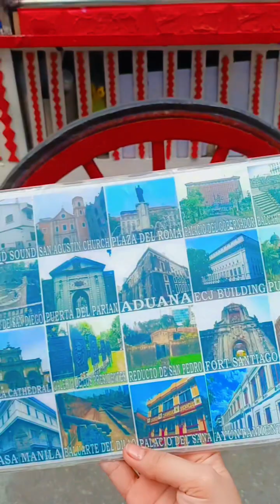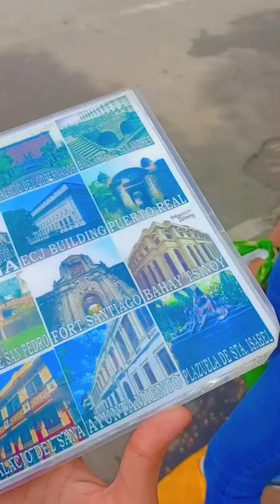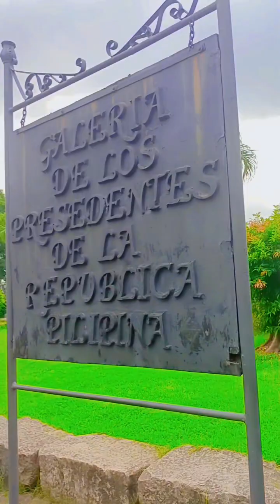FIRST TIME MAKASAKAY NG KALESA DITO SA MANILA